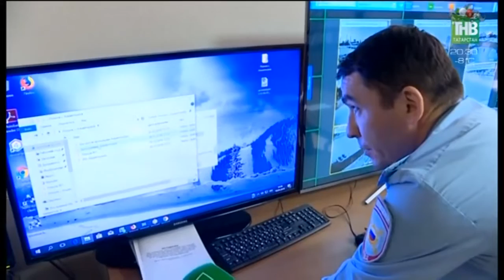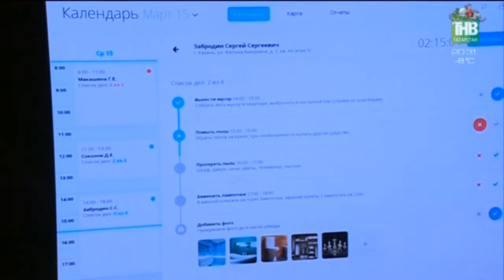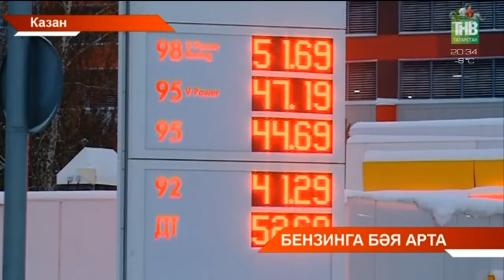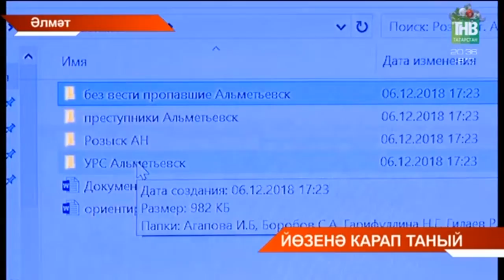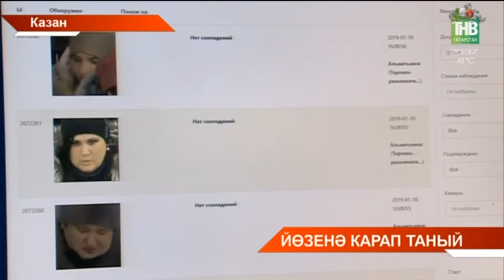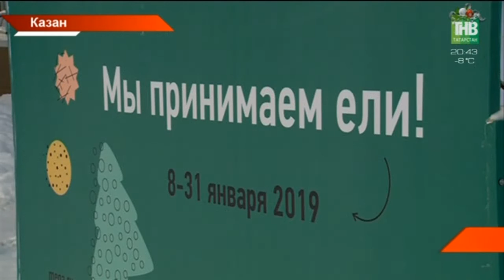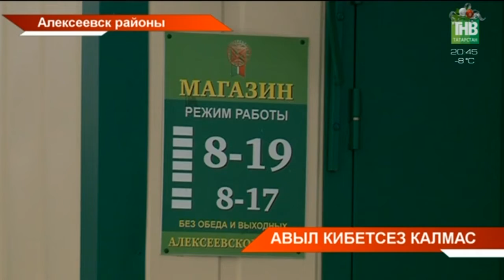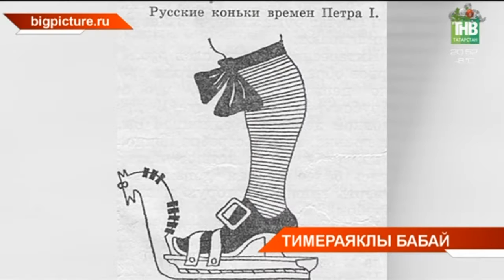Татарстан хэбэрлэре 10/01/19 ТНВ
Координаты:
☎ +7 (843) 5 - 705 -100